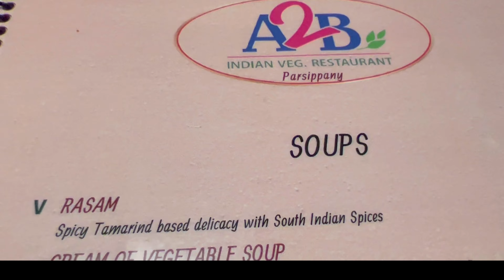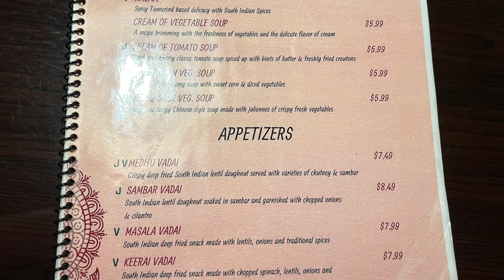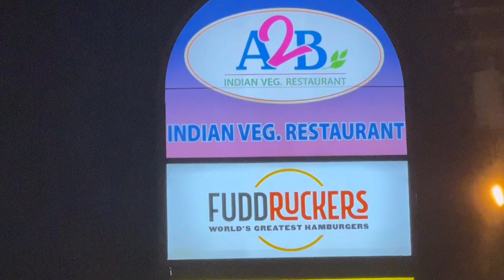🇮🇳भारतीय हॉटेल अमेरिका 🇺🇲 मध्ये| Indian restaurant in USA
INDIAN Restaurant in USA..Good Food..Good Ambience..A2B Restaurant ..